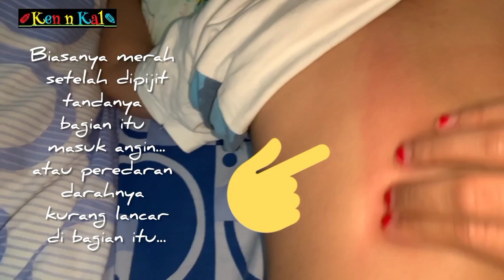DRAMA PUASA TERAKHIR KAMI SAKIT 😫 SEMOGA BUKAN C0VlD 🤲🏻